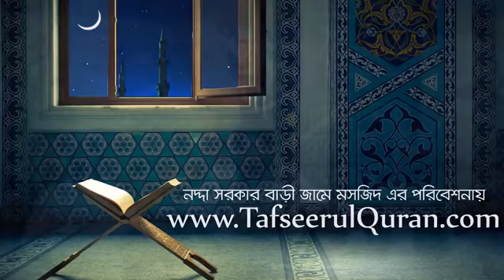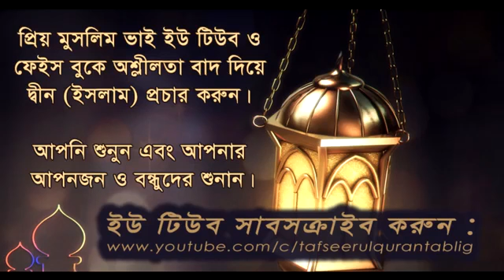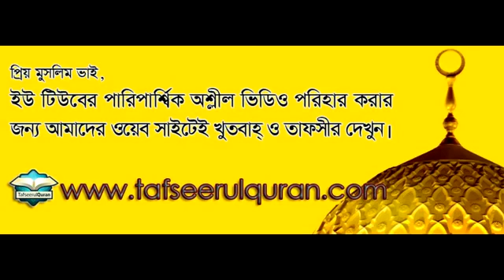মৃত্যুর জন্য প্রস্তুতি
তাফসীরুল কুরআন মাহফিল ’মৃত্যুর জন্য প্রস্তুতি’